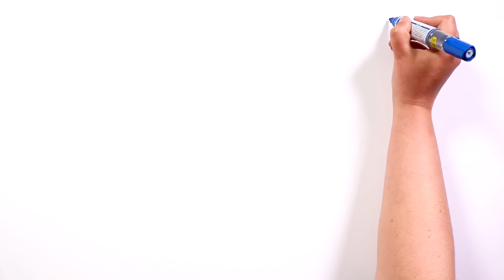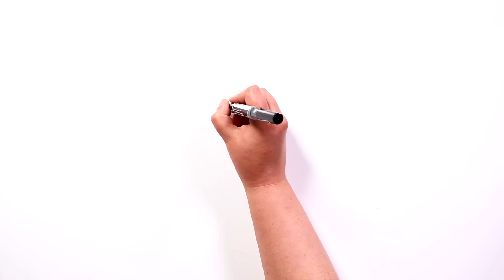¿POR QUÉ LOS BEBÉS NO DEBEN LLORAR POR LA NOCHE? | Draw My Life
Cuando nacemos lloramos, quizás porque sabemos que hay momentos en los que vamos a sufrir mientras vivimos. Pero ¿y si el llanto fuera nuestra perdición?